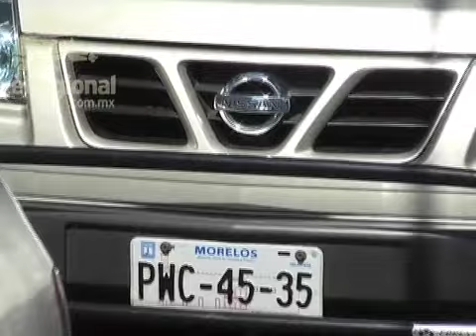Pide Javier Mújica se impulse iniciativa para abolir la tenencia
El legislador Javier Mújica Díaz presentó una iniciativa de ley para terminar con el pago de la tenencia vehicular en el Estado de Morelos, sin embargo, acusa que dicha iniciativa se encuentra actualmente congelada por la comisión de hacienda y crédito público del congreso local.

Mújica Díaz ha indicado la importancia de que se apruebe este decreto para que de inmediato se termine con el pago de este impuesto, y que incluso le sea devuelto el pago a quienes ya lo hayan realizado este año.